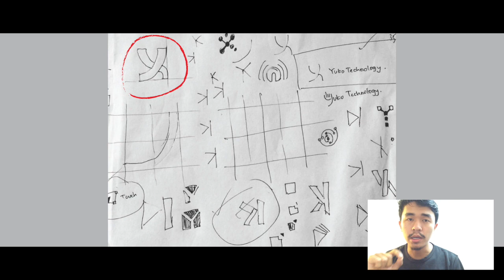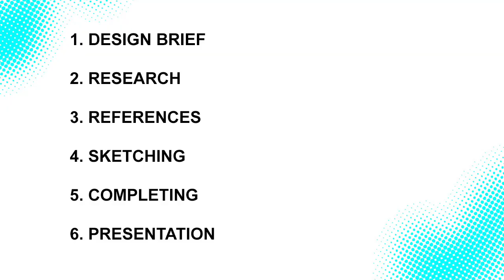Tahapan Mendesain Logo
Halo orang-orang kreatif di Indonesia!
Hari ini saya akan melanjutkan materi tentang Desain Logo.

Sebelum masuk ke praktikum gimana mendesain logo di Adobe Illustrator, sebaiknya kita tahu terlebih dahulu dasar-dasar mendesain logo tersebut.

Di video kali ini saya akan paparkan panduan lengkap tentang bagaimana tahapan kita sebagai desainer untuk mendesain sebuah logo bagi client kita.

Level untuk materi video ini adalah desainer pemula dan menengah.

Bila teman-teman belum melihat video awal saya tentang materi dasar Adobe Illustrator, silakan lihat di sini :

Ingin request tutorial seputar Adobe Illustrator atau Design Branding? Silakan ketik saran kalian di kolom komentar. Saya juga menerima kritik dan komentar dari teman-teman semua.

== PARTNERSHIP | KERJASAMA ==
Seminar/Workshop Invitation | Endorsment | Promotion | Collaboration, please contact Riopurba's team :

== SOCIAL MEDIA ==
Yuk, berteman di social media lain :